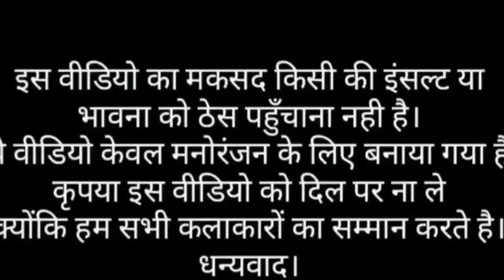Billu vs Amrish Puri | Billu Comedy || Aaluv Agrawal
Hello friends,
AnLuv TV presents Saurabh Agrawal's latest Comedy Video "Billu VS Amrish Puri".

Snack Video :-
Aleena Agrawal